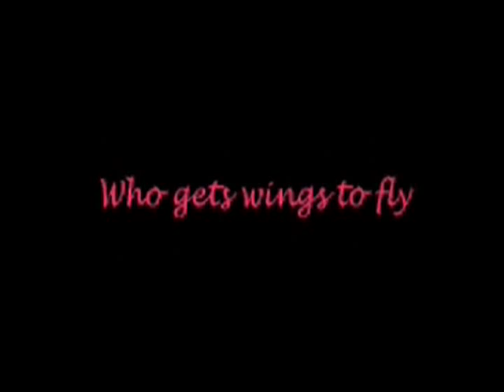The Manhattan Comedy Project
The North American launch is coming!
Hosted by Robert Keller (CBCs The Second Citys Next Comedy Legend) and featuring comedians Paul Case (NBC, MTV), Leah Dubie (Tru TVs The Smoking Gun Presents, WE Cinematherapy), Shawn Hollenbach (here! TV and Logo), and musical guest Wendy Ho (Showtime), as well as a surprise visit from Quebecs sweetheart— Celine Dion (as performed by host Robert Keller).